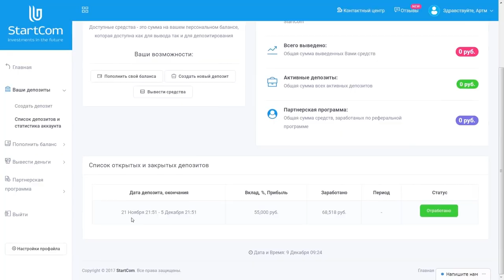Паша Техник и Раскольников о Kizaru, Face, Pharaoh, Lizer, ЛСП, Вписка, Jeembo,(18.3.2018)